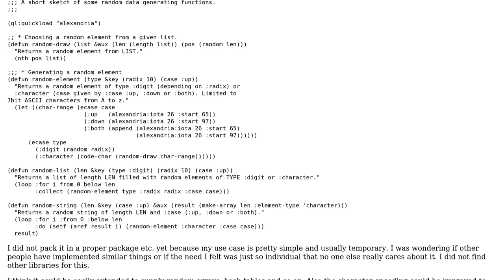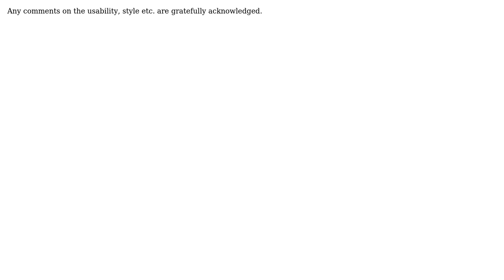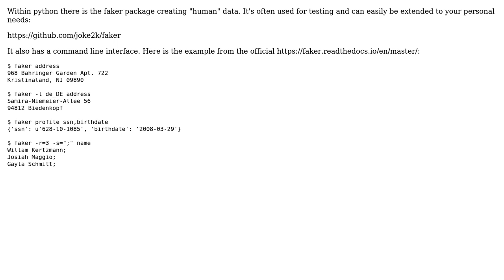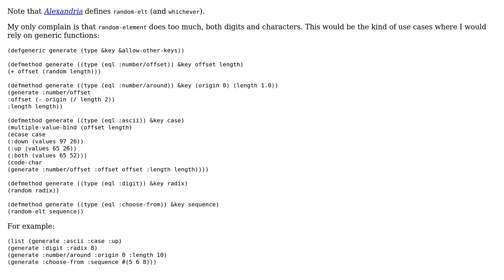Generating a list (or a string) with random elements (2 Solutions!!)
Generating a list (or a string) with random elements

With thanks & praise to God, and with thanks to the many people who have made this project possible! | Content (except music & images) licensed under CC BY-SA | Music | Images & others | With thanks to user paulw user Martin Buchmann user coredump and the Stack Exchange Network Trademarks are property of their respective owners. You are responsible for your own actions.